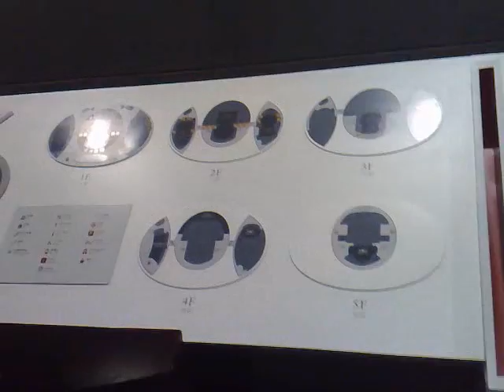国家大剧院 National Theatre 3